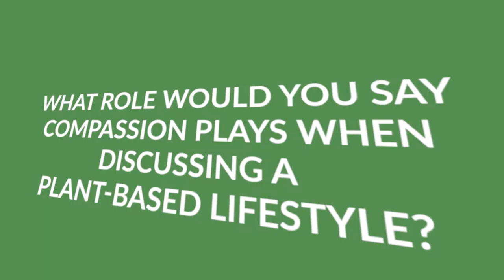What role would you say compassion plays when discussing a plant based lifestyle?